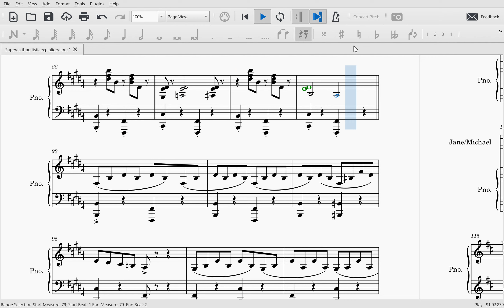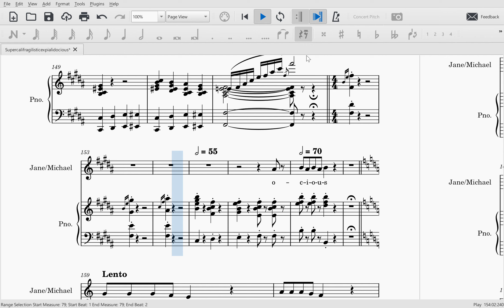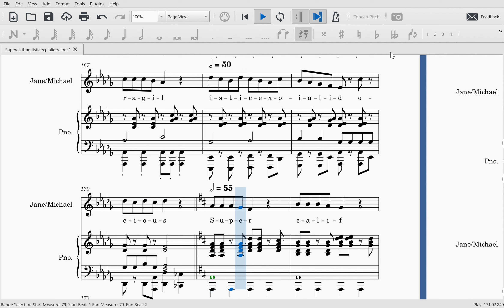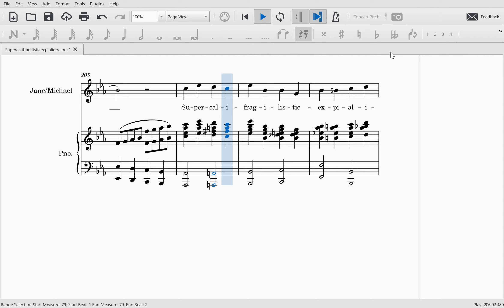Supercalifragilisticexpialidocious (Jane/Michael)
Jane and Michael guide for Supercalifragilisticexpialidocious from Mary Poppins